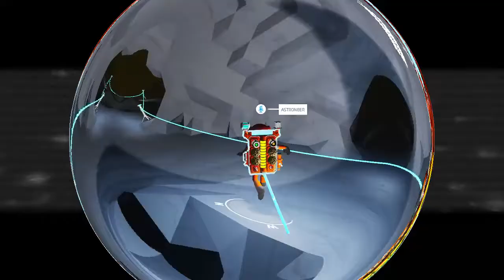ASTRONEER 2.0 [ITA] | Inizio di una nuova avventura Ep.33